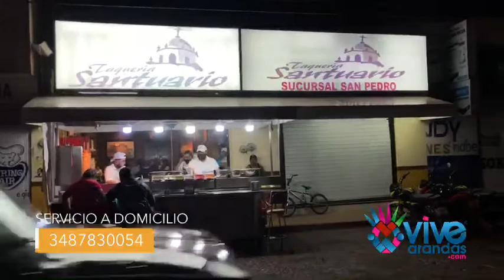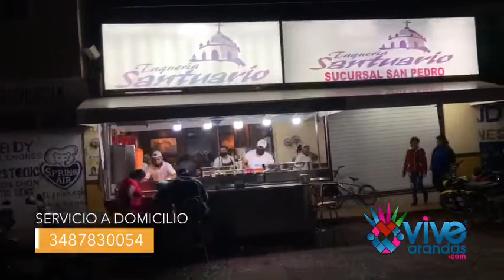Conociendo Taquería Santuario de Arandas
Un agradable visita a la sucursal de la Taqueria Santuario.